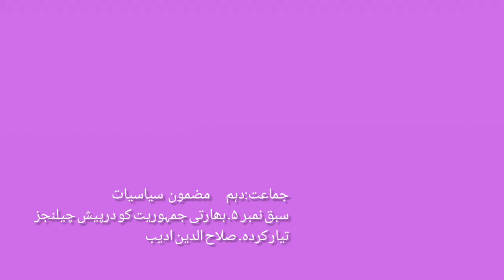10th | Civics | Chap no.5 | بھارتی جمہوریت کو درپیش چیلنجز | V1 | V School